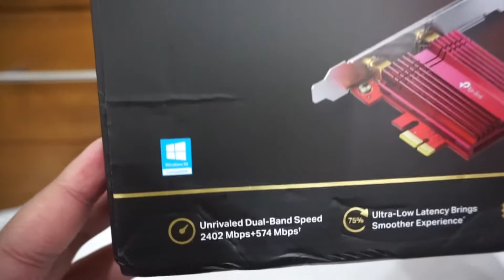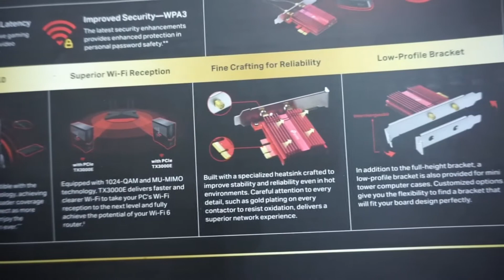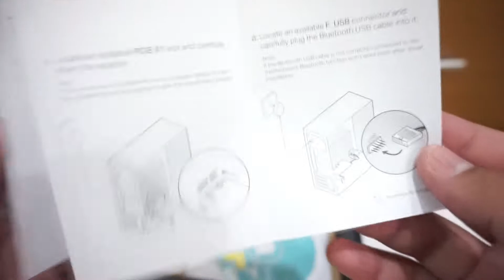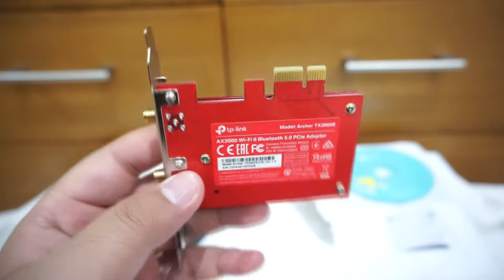Buka TP-LINK ARCHER TX3000E WiFi 6, Bluetooth 5.0 PCIe Adapter Wifi adapter rekomendasi buat GAMER!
yuk! kali ini kita buka dari produk brand ternama yaitu TP-Link dengan seri Archer TX3000E dengan teknologi terbaru dari WiFi 6, dan sudah dengan adapter bluetooth terbaru 5.0, dengan slot PCIe, cocok sih untuk penunjang dalam dunia pergamingan! yuk simak sama-sama

Sekali lagi terimakasih semuanya, semoga bermanfaat untuk semuanya.